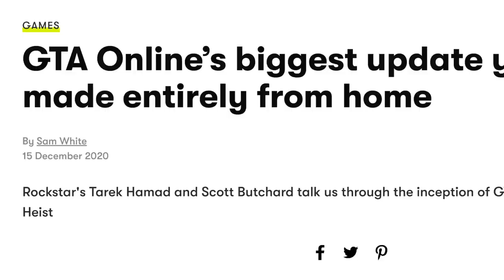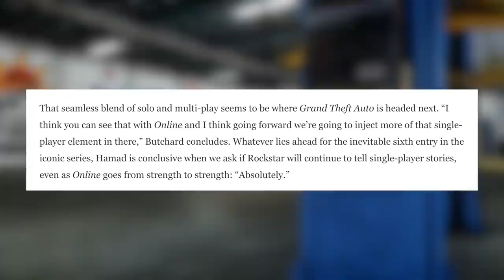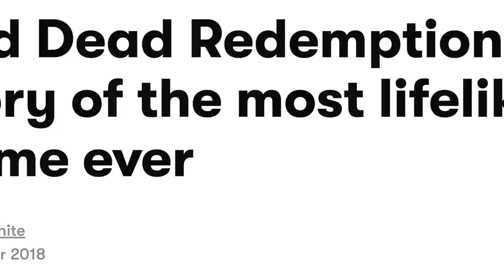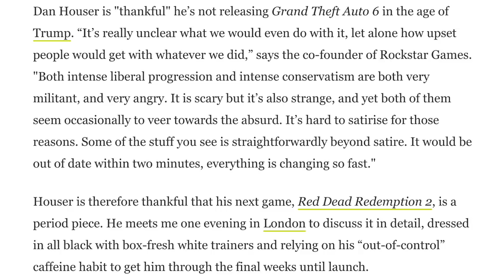GTA 6...OFFICIAL NEWS From Rockstar Games Interview! GTA 6 Single Player Details & Info! (GTA VI)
In today’s Grand Theft Auto 6 video - Rockstar Games did several interviews recently and they even discussed how GTA 6's single player and story mode is going to work!